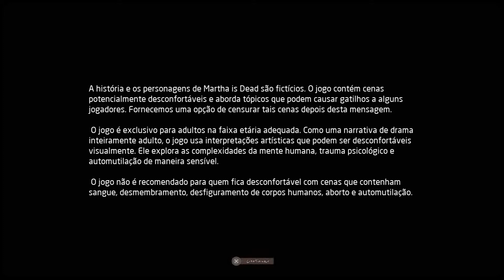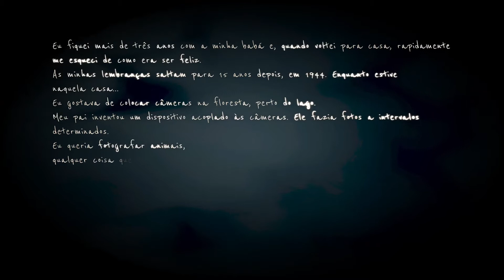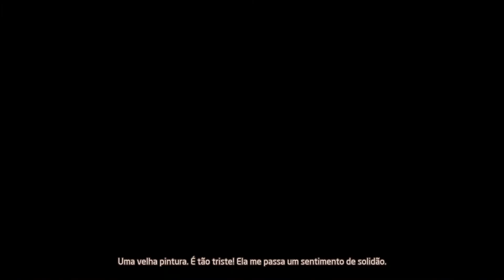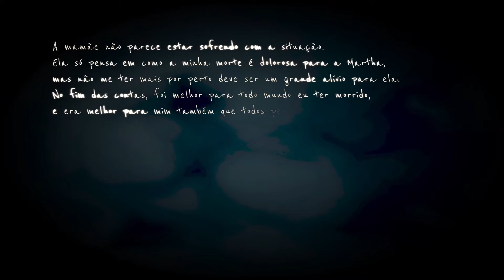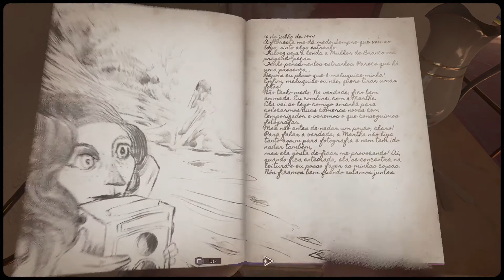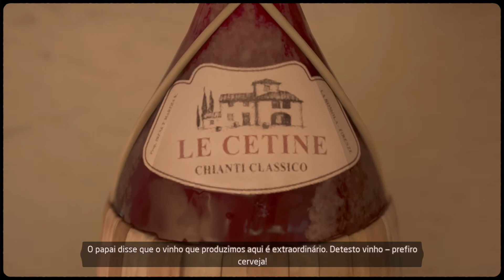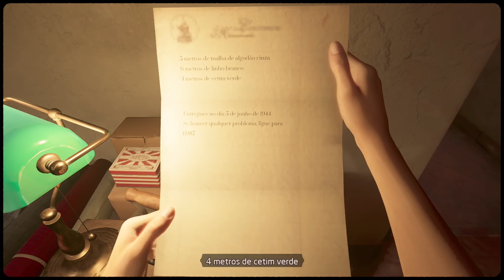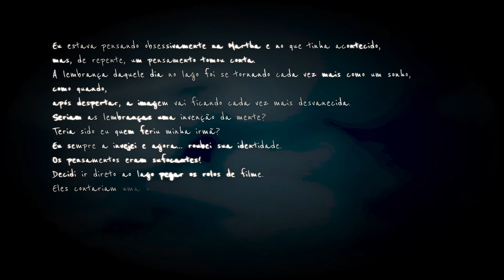MARTHA IS DEAD PS4 - Gameplay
Primeira hora de jogo no PS4 Pro de Martha Is Dead.